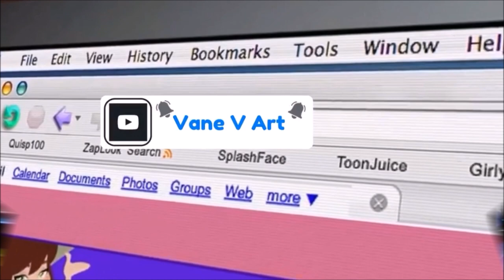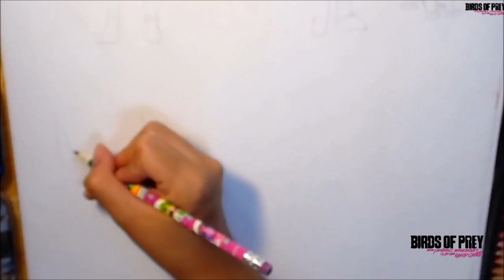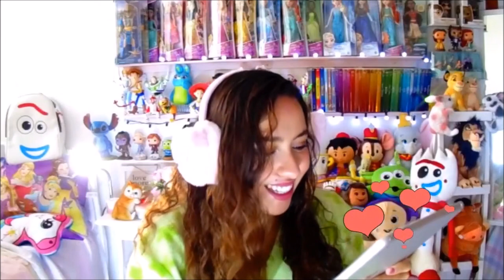DIBUJO TODOS LOS FUNKO POP DE AVES DE PRESA(BIRDS OF PREY) HOW TO DRAW FUNKO DC COMICS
APRENDE A DIBUJAR A TODOS  LOS FUNKO POP DE LOS PERSONAJES  NUEVOS DE AVES DE PRESA  PASO A PASO TE ENSEÑO COMO DIBUJARLOS A MI MANERA  SI TE GUSTAN PUEDES HACERLOS TU MISMO

MATERIALES : PAPEL FABRIANO COLOR BLANCO GRAMAJE 130, 180, CARBONCILLO N : 1,2,3
LAPIZ COMPAZ, REGLA , BORRADOR,  COLORES PRISMACOLOR PREMIER , PIGMENTOS

TIEMPO DE OBRA: 8  HORAS APROX

SI TE GUSTO ESTE VIDEO NO OLVIDES SUSCRIBIRTE Y DARLE LIKE PARA QUE NO TE PIERDAS NINGUNO DE MIS DIBUJOS ESTAS SON MIS REDES SOCIALES PARA QUE ME SIGAS Y SEAMOS MAS ARTISTAS ♡ FACEBOOK ♡ INSTAGRAM ♡♡♡♡♡HELLO IF YOU LIKE THIS VIDEO AND GIVE YOU DO NOT FORGET TO SUBSCRIBE LIKE THAT DO NOT MISS ANY OF THESE ARE MY MY DRAWINGS NETWORKS TO FOLLOW ME MOR